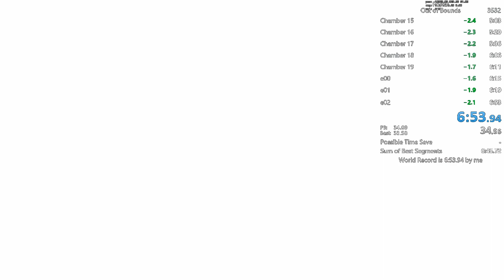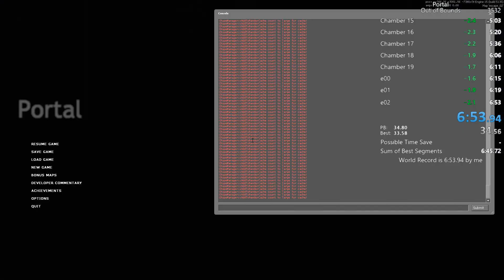Portal Any% Speedrun in 6:53 (FORMER WORLD RECORD)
Good run. I missed a PQR in Chamber 11/12 which cost me 1-1.5 seconds, and my e02 was pretty slow, but this was nice otherwise. I beat the previous World Record held by Can't Even by only about a tenth of a second.